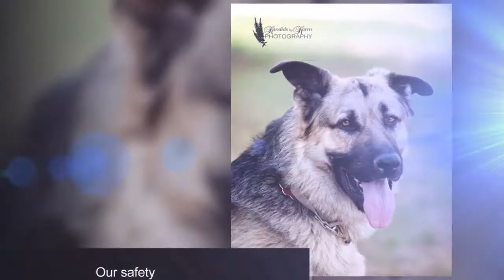Now It our Turn 7/4/16